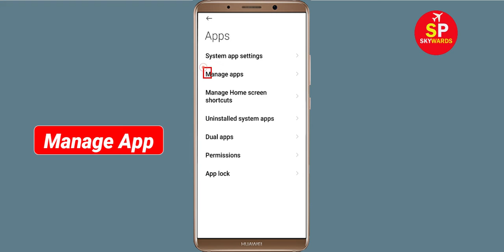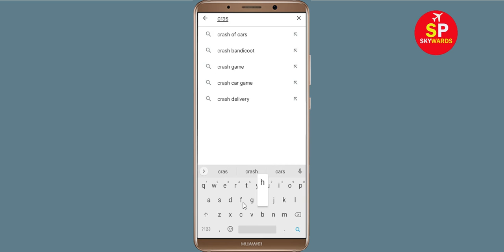How To Fix Unfortunately Crash Bandicoot App Has Stopped Error Problem in Android Phone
In this video, i will show you How To Fix Unfortunately Crash Bandicoot Has Stopped Error || Fix Crash Bandicoot Not Open Problem Android. If you are facing same problem in your android mobile phone it will help you a lot.

e). Scroll to and tap Crash Bandicoot
f). Tap Clear cache button.
g). Tap Clear data button, then Crash Bandicoot.

h). Tap Uninstall Crash Bandicoot, then Crash Bandicoot.